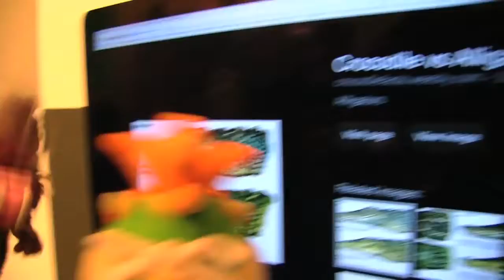SML Movie Bowser Junior's Broccoli Problem! #2